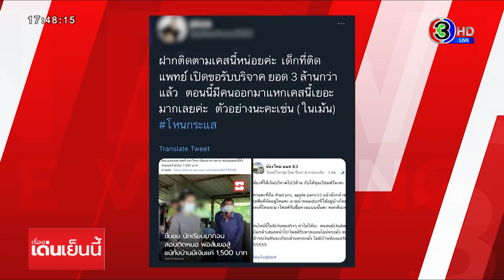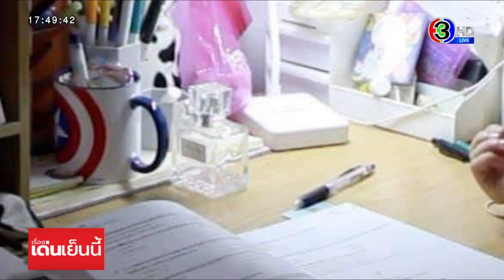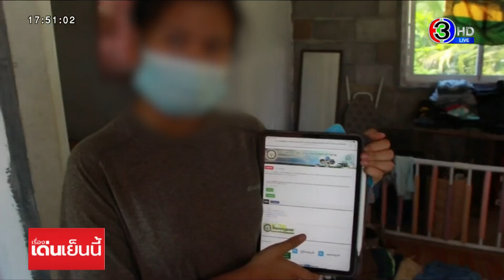เปิดใจ 'น้องโวลต์' โต้ประเด็น จนทิพย์ เปิดรับบริจาค ล่าสุดกาฬสินธุ์ตั้งกก.ดูแลเบิกเงินแล้ว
น้องโวลต์ นักเรียนที่สอบติดหมอ เปิดใจชี้แจงทุกดราม่าจนทิพย์ ยืนยันยังไม่ได้ใช้เงินบริจาคแม้แต่บาทเดียว ขณะที่นายอำเภอลงตรวจสอบข้อเท็จจริงวันนี้ เตรียมตั้งกรรมการและที่ปรึกษาในการเบิกเงินไปใช้จ่าย

จากกรณี น้องโวลต์ อายุ 18 ปี นักเรยนในโรงเรียนกาฬสินธุ์พิทยาสรรพ์ สอบติดแพทย์ มหาวิทยาลัยมหาสารคาม แต่ฐานะทางบ้านยากจน ไม่มีเงินเรียน บ้านมีเงินแค่ 1,500 บาท ทำให้มีการเปิดรับบริจาค จนมีผู้ใจบุญร่วมบริจาคจนยอดเงินอยู่ที่ 3.7 ล้านบาท แต่สุดท้ายกลายเป็นว่า มีคนขุดว่า จริงๆ แล้ว น้องโวลต์ไม่ได้จนจริง โดยจับผิดว่าน้องมีทั้งไอแพดโปรใช้ แอปเปิ้ล เพนซิล จัดฟัน เป็นเจ้ามือหวย ใช้น้ำหอม Dior รถยนต์ป้ายแดง จนกลายเป็นที่วิพากษ์วิจารณ์ และดันให้ จนทิพย์ เป็นอันดับ 1 ในทวิตเตอร์

ล่าสุดวันนี้ นายสมเจตน์ เต็งมงคล นายอำเภอเมืองกาฬสินธุ์ พร้อมหน่วยงานที่เกี่ยวข้อง ลงพื้นที่ตรวจสอบอีกครั้ง หลังมีกระแสดราม่า โดยพบน้องโวลต์ กับครอบครัว ซึ่งทางน้องโวลต์ เองยังอยู่ในอาการเสียใจที่ถูกกล่าวว่าหาจนไม่จริง

น้องโวลต์ ชี้แจงแต่ละประเด็นว่า ตนทำงานพาร์ทไทม์หลังเลิกเรียน หารายได้พิเศษมาตั้งแต่ ม.3 และเพื่อแบ่งเบาภาระของครอบครัว พยายามเก็บหอมรอมริบ จนซื้อไอแพดมาใช้ในการเรียน ส่วนอินเทอร์เน็ตไวไฟเป็นของพี่ชายมาติดตั้งไว้ทำงาน มีค่ารายเดือน 600 บาท พี่ชายเป็นคนจ่าย เรื่องรถเก๋งป้ายแดง เป็นของพี่สาวของพี่สะใภ้ ซื้อให้น้องสาวสามารถตรวจสอบได้ว่าเป็นชื่อของพี่สาวพี่สะใภ้จริง

รายการ เรื่องเด่นเย็นนี้​ วันที่ 13 พ.ค.2564